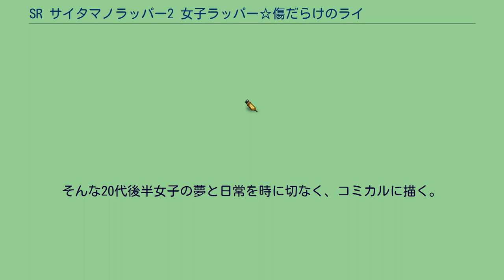SR サイタマノラッパー2 女子ラッパー☆傷だらけのライム